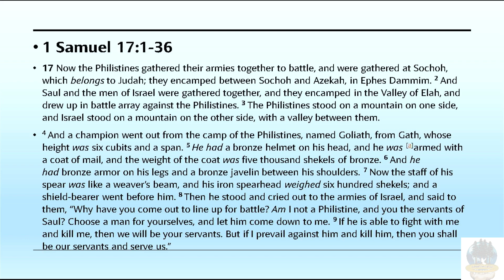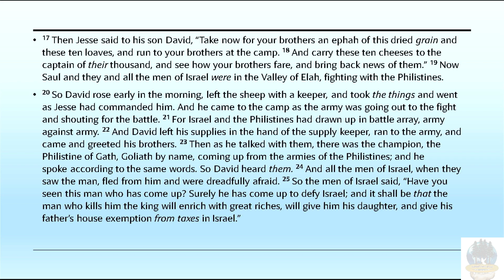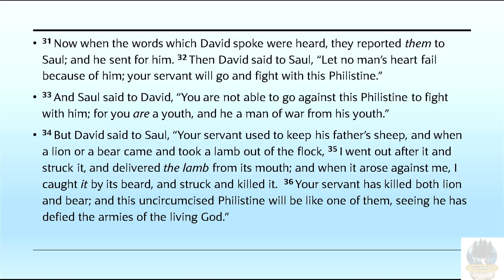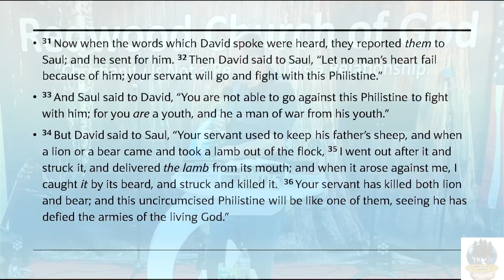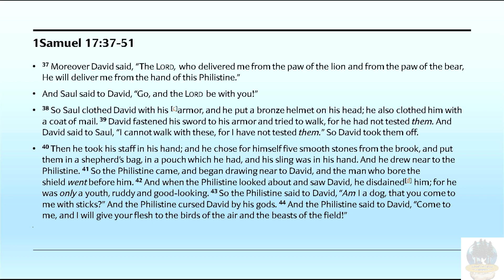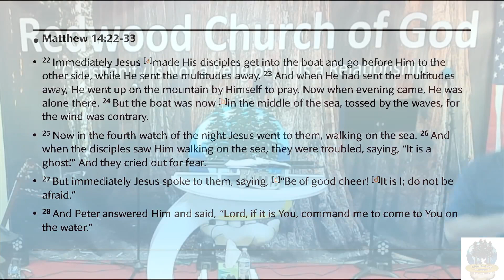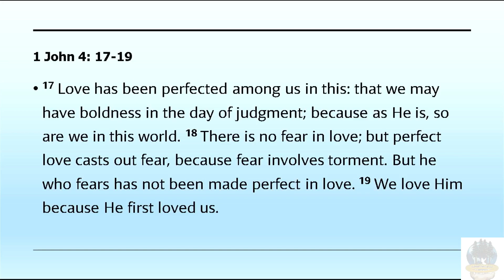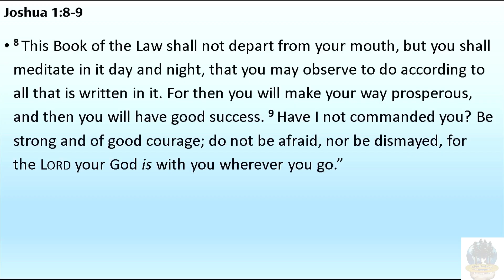July 29, 2023 - Conquering Fear - Jeremy